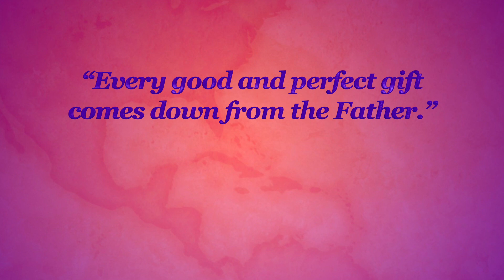Mixing Makeup Eyeshadow “PURPLE Puppy" SLIME with Glitter, Lipstick, Relaxing, Satisfying ASMR Video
Please click the "like" 👍 so more people can enjoy this video!!  I wish Lena Slime, Jenny Slime, or Boom Slime would "LIKE" this video and comment, how about Tiktok?

I usually make YouTube Slime makeup videos, and, I love to make videos for you to watch!!  Give me a suggestion for a future video!!  I like makeup, eyeshadow, lipstick, lip gloss, clay, beads, charms, and other random things!! I would love to chat with you!

And I hope it makes yours too!  Have a wonderful and blessed day!!

Oddly Satisfying Mix, Oddly Satisfying Sleep, Oddly Satisfying Before Sleep, Relaxation before sleep

... not yet